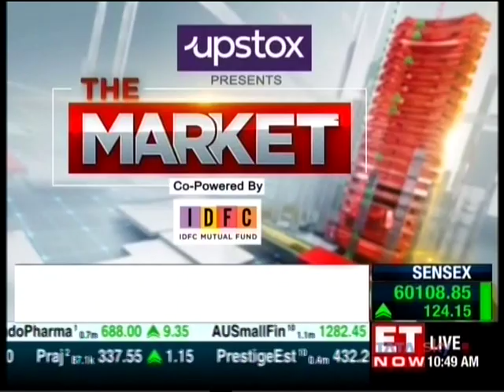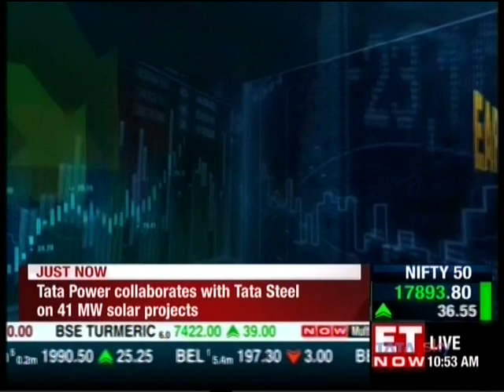Indian Bank, MD&CEO talks on Q2, FY 22 results.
Our MD & CEO, Shri. Shanti Lal Jain, speaks to ET Now (Earnings) about Indian Bank’s performance in Q2, FY 2021-22. Watch the video to know more.